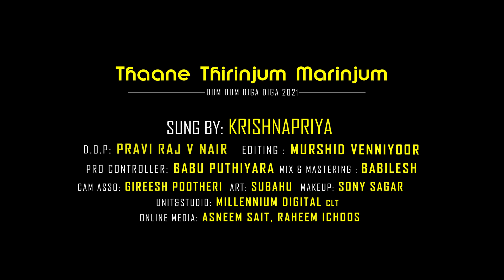Thaane Thirinjum Marinjum | Krishnapriya | Dum Dum Diga Diga 2021 | Ambalapravu | താനേ തിരിഞ്ഞും...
Watch  Thaane Thirinjum Marinjum  Krishnapriya  Dum Dum Diga Diga 2021  Ambalapravu താനേ തിരിഞ്ഞും...

ORGINAL SONG CREDIT :
Film: Ambalapravu ( 1970 )
Song: Thaane Thirinjum Mainjum
Singer :S. Janaki
Lyrics: P Bhaskaran
Director: P Bhaskaran
Producer: TC Barjathya
Cast: Prem Nazir, Madhu, Sheela, Sharada

Sung By  : Krishnapriya
DOP  : Praviraj V Nair
Editing  : Jins Joseph
Mixing  : Babilesh
Pro Controller  : Babu Puthiyara
Asso Camera  : Gireesh Parappanangadi
Art  : Subahu Muthukad
Makeup  : Sony Sagar
Unit & Studio  :  Millennium Digital Clt
Online Media  : Asneem Sait